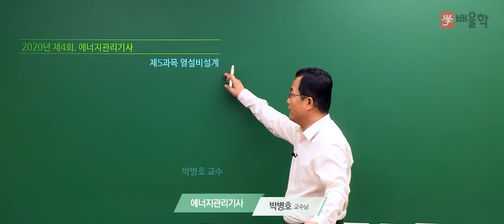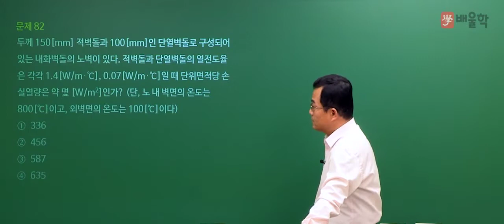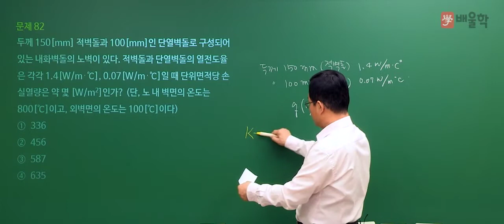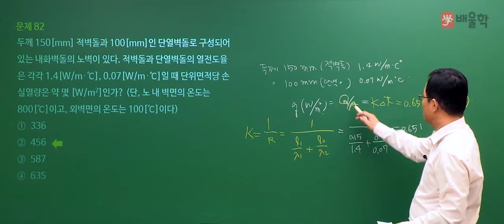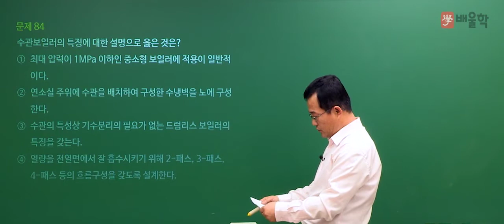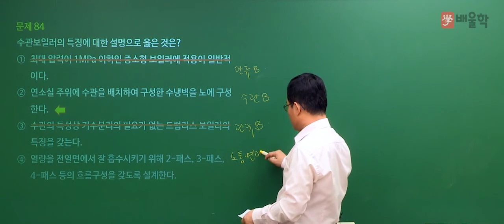[에너지관리기사 필기] 2020년 4회 필기 기출 풀이 5과목 열설비설계 - 박병호 교수님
2020년 4회 에너지관리기사 필기 5과목. 열설비설계 기출문제 해설 강의!